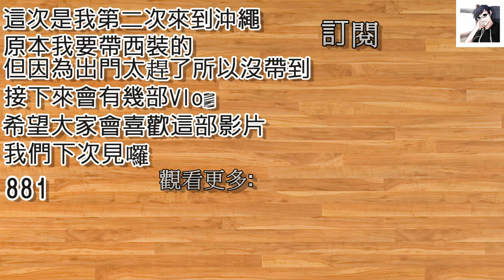2017/10/22 沖繩Vlog1 [Nick X UN]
這次到沖繩參加姐姐的婚禮
超盛重的啦
如果喜歡我的影片可以幫我按個讚喔